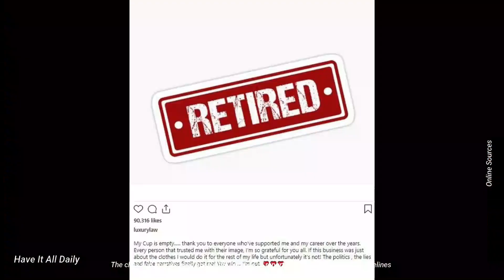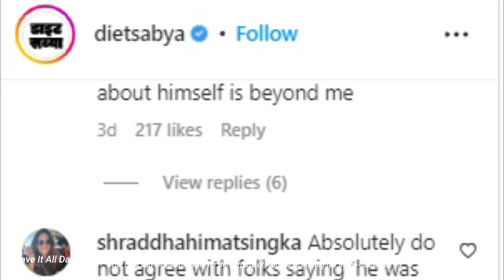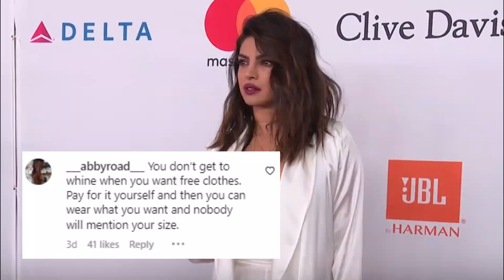Internet suggests Priyanka Chopra Buys Her Own Clothes And Stops Whining Amid Sample Size Scandal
Title: Internet suggests Priyanka Chopra Buys Her Own Clothes And Stops Whining Amid Sample Size Scandal

Description: At an event earlier this month, Priyanka Chopra revealed that recently a stylist had insulted her by saying that she wasn’t ‘sample-sized’. The star went on to reveal that she was reduced to tears following the incident. While she did not name anyone, Hollywood stylist Law Roach reacted to Priyanka's remark. In a recent interview, he said that his comments were ‘taken out of context’. Law Roach further said that he is fond of Priyanka and spoke about styling the actor, who will soon be seen in the Prime Video's web series Citadel, for several events over the past few years. Law Roach, who has dressed the likes of Zendaya, Ariana Grande, and Bella Hadid, recently announced his retirement.

On Sunday, fashion-based Instagram account Diet Sabya asked its followers to weigh in on Priyanka Chopra's recent remark about how a stylist body-shamed her and Law Roach's subsequent reaction to the actor's claims, even though she had refrained from naming anyone.

Sharing clips of Priyanka and Law Roach making their statements at an event, and in an interview with The Cut, respectively, Diet Sabya wrote, "We need to have this conversation. The pressure on the gworlies to be sample size. The pressure on the stylists to source clothes because not all designers want to customize? The pressure on the designers to be able to put in their money into custom samples. And the power dynamics between management-stylists-talent. Discuss." Soon after, Instagram users flooded the comments section of the post, and it was a mixed bag. While several expressed their shock at the actor's statement, others wanted to know what was the big deal. One wrote, "I seriously don’t get this atrocity of sizes in fashion world… I mean ultimately the dresses are going to be worn by customers, who are of different sizes and shapes … why bring unrealistic stigma? It’s 2023, grow up guys." A person also questioned, Law Roach's reaction to Priyanka's remark, "The most important point is Priyanka spoke about her experience, didn't name anyone. What made Law make it about himself is beyond me." Another comment read, "Law is a cry baby, simple. Priyanka never mentioned him, yet he jumped and involved himself in the conversation that wasn't about him."

However, some defended the stylist. One commented, "Law was only stating facts. She (Priyanka) is not sample size. Was she actually body-shamed or just given facts? There is a fine difference between the two." One person also asked why celebs could not buy their own clothes. He wrote, "Pay and get your size! Stop crying when you are running countless businesses, acting projects, endorsements; what else do you want?" A comment also read, "Maybe the ready-to-wear brands can stock all sizes, but couture brands can never. Brands will only customise if it makes business sense to them. If you’re so certain of your own vision as a celebrity, and want to show yourself like that in the world, maybe just respect a designer’s craft and buy the clothes — at least at cost price." One more person said, "You don’t get to whine when you want free clothes. Pay for it yourself and then you can wear what you want and nobody will mention your size." Priyanka had recently said during an interaction with Amazon Studios head Jennifer Salke at the South by Southwest Film Festival (SXSW 2023) in Los Angeles, “I’ve been told many things that are difficult to hear. I arrive feeling crappy because somebody told me yesterday I wasn’t ‘sample sized.’ I was hurt and I discussed it with my family and I cried to my husband and my team and I felt really bad about the fact I’m not sample-sized and that that’s a problem, apparently. Most of us are not. ‘Sample-sized’ is a size 2. Who’s a size 2? I don’t see a lot of hands." Priyanka will soon be seen alongside Richard Madden in her upcoming Russo Brothers web series, Citadel. The first trailer for the spy series was released recently. Priyanka's upcoming projects include Love Again with Sam Heughan and Celine Dion.